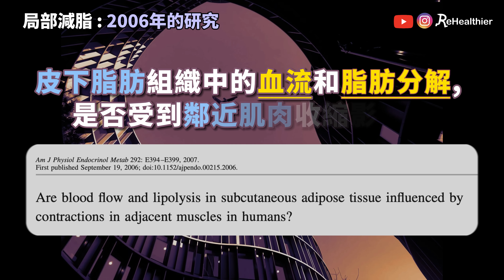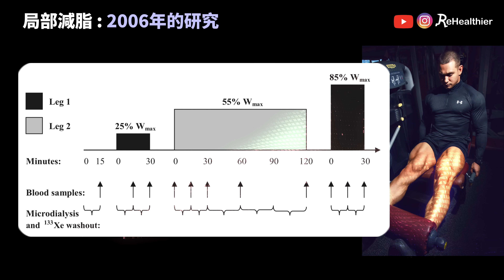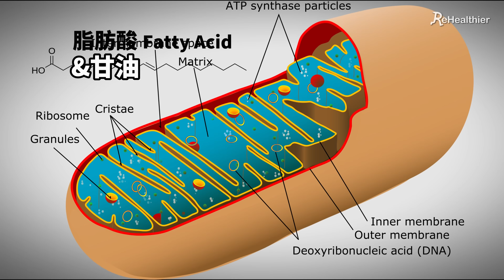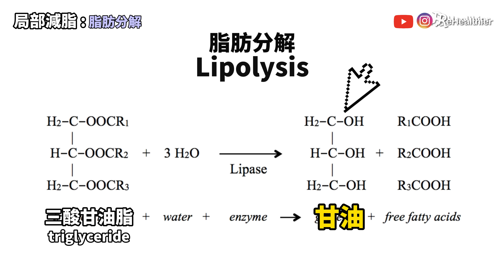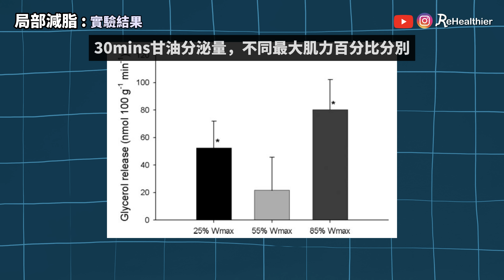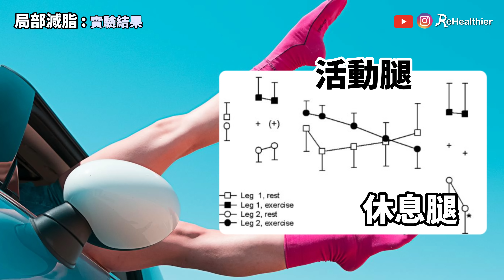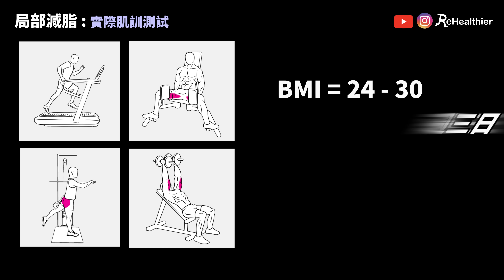局部減脂方法（上集：激活證明）美國生理學會研究 | 健康 | 瘦腰 | 瘦腿 | 減手臂 | 瘦大腿 | 比起 生酮飲食 168 更簡單 | 健康減肥 | ReHealthier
🔥 局部減之存在嗎？ 今集以數據說故事，帶大家深入探討。

🔥 了解局部減脂為什麼重要？

你是否也對身體某些部位不太滿意，或者 中年發福 ，總覺得 腰間 手臂 大腿 臀部 肚腩 贅肉 瘦 不下來，於是瘋狂做了坊間流傳的 局部瘦身 法，但心中還是半信半疑。

局部減脂 vs 全身減脂 其實已經爭論超過半個世紀。

在生理學角度，其實 兩者同時 在我們身體出現也不為其， 全身減脂 是我們一向的認知，今集ReHealthier以持平開放的心態替大家發掘關於局部減脂的研究，分享當中含有成功局部減脂的實驗證據、實測證明，繼續以數據說故事。

本集分析美國生理學會的一個研究，研究以同一個人的雙腿分為 : (1)運動腿 和 (2)休息腿，當中發現運動腿的 * 血液流動 以及 * 脂肪分解 的效率 比起休息腿明顯高出，脂肪分解效率提高，證明了運動腿局部減脂的存在。

大家不妨本着一試的心態，以後，我們 瘦腰 瘦腿 減手臂 瘦大腿 減肚腩 ，其實並非沒有可能。

🔥  記着，能動就能瘦！

🔥  本集內容:
00:00 ReHealther局部減脂
00:50 研究一：局部減脂的核心研究
03:30 回顧脂肪分解、血液甘油濃度
05:18 研究結果
07:10 研究二：實際肌肉訓練測試（預告）

🔥  ReHealthier Channel 相關影片

80 20健康飲食模式 (80/20 diet)

以「ReHealthier 要好吃到不像減肥」為宗旨為大家介紹
減肥方法 | 簡易解說。瘦身概念
香港餐廳 | 出街飲食。點揀先fit
超市好物 | 逛吓超市。減肥好物
健康時事 | 緊貼科技。有效減肥

還有記得俾Like❤️支持，便可收到最新通知。
多謝 😉 感謝你的支持💟

ReHealthier頻道旨在提供一般科學化、大眾化的營養健康運動資訊，並非個人化建議。讀者請自行斟酌所介紹的食物、方法，是否適合自己身體狀況。讀者如需更改個人飲食、生活習慣，請直接諮詢 能夠跟進你身體狀況的專業人士。食物營養素是根據公開營養數據庫選擇最接近的食材來估算。所有建議、數據僅供參考，敬請注意。